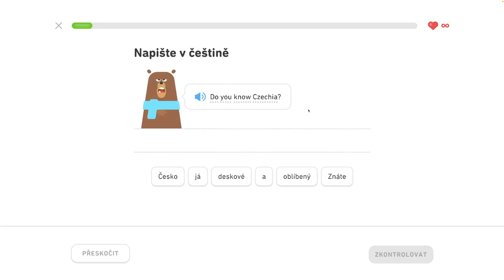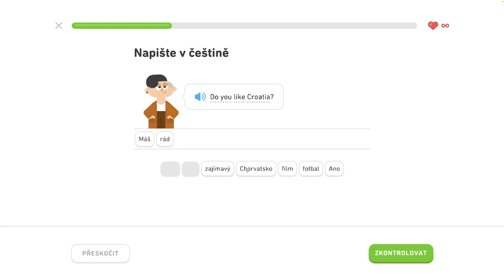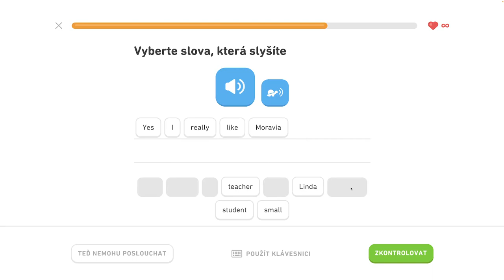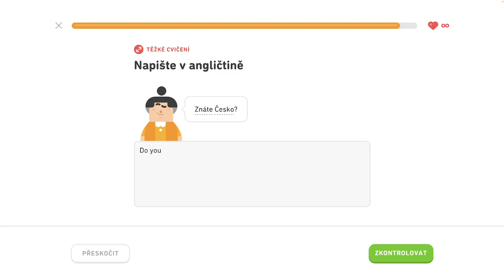🇺🇸 S1, J4 - Popište svoje koníčky 1/6 - Popište svoje koníčky, objednajte si v reštaurácii